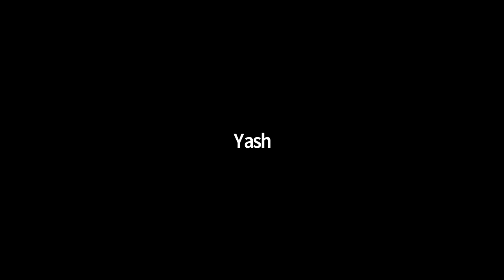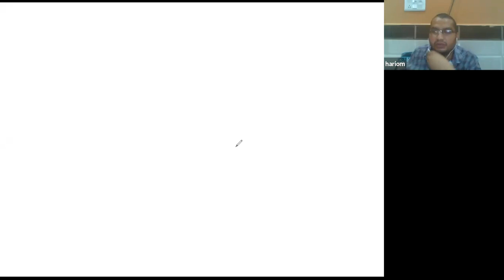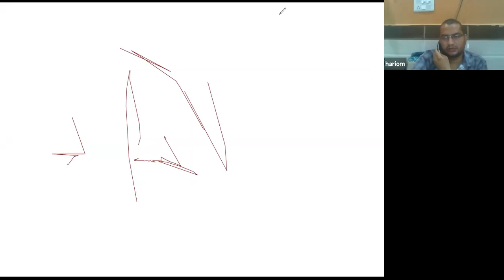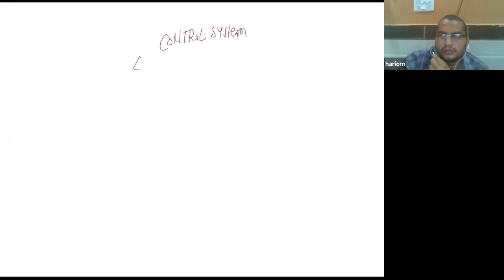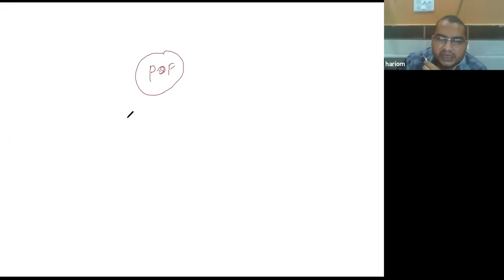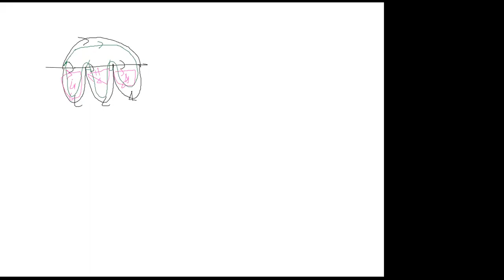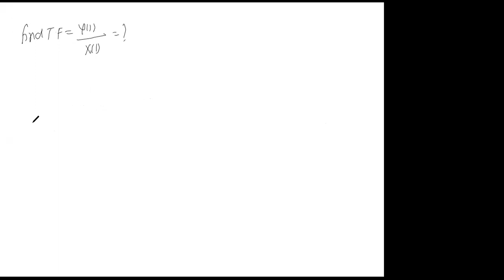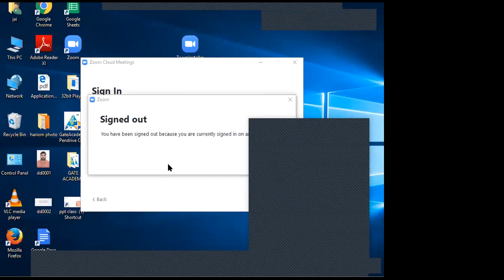GMT20200727 152319 CONTROL L1